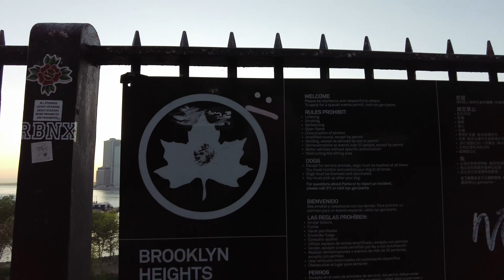New York 2022 |Best Sunset Views Walking Brooklyn Heights, Brooklyn, NY (MAY 12, THU)